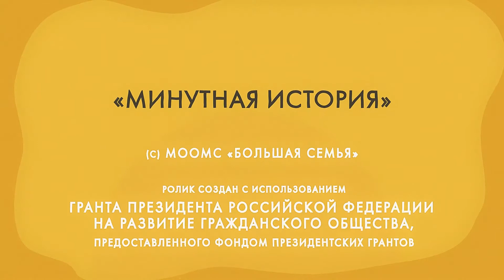The Crimean War: The whole Europe united against Russia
"The Crimean War was fought not only in the Crimea.
The whole Europe united against Russia in this war".

What did the police look like during the times of Ivan the Terrible? What is the difference between Cumans and Pechenegs? How did the climate actually influence the history of Russia? Learn these and many other interesting facts in our new project "A Minute of History".

A Minute of History is a series of one-minute videos, each telling an interesting, but little-known story about Russian history, a story that affected the history and culture of both the country and the whole world.